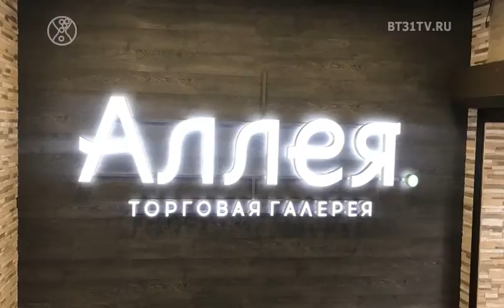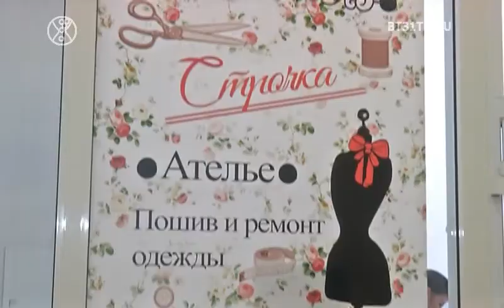Beautytime выпуск 1606 (эфир от 01.10.2019)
Смотрите в этом выпуске:
Уникальное Art Hair Show ночь парикмахеров 2019;
Осенние тренды;
Финал конкурса "Рожденная Побеждать!";
Креативные сочетание предметов гардероба от стилисте Елены Чуевской;